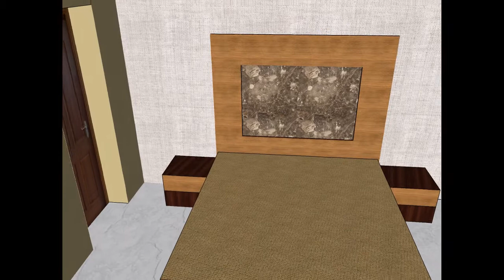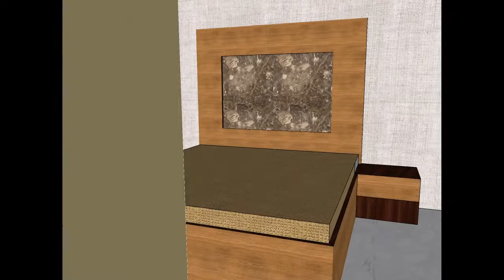Proposed Bedroom Design for Mr.Indal Prasad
Designed and Developed by Northern Construction Work